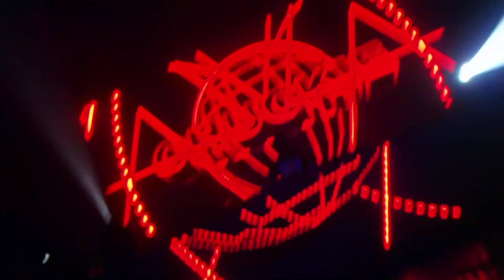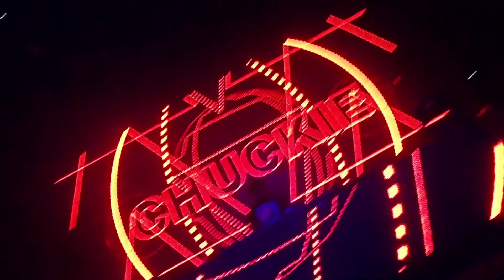Chuckie - Animals ( id rmx ) Houston Tx 2014